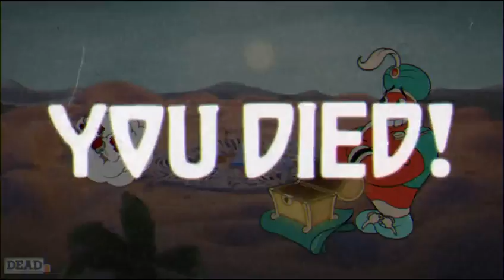Jouons à Cuphead! (Part 03)